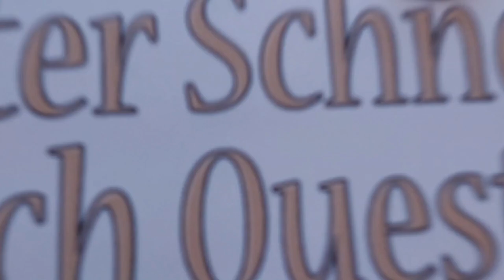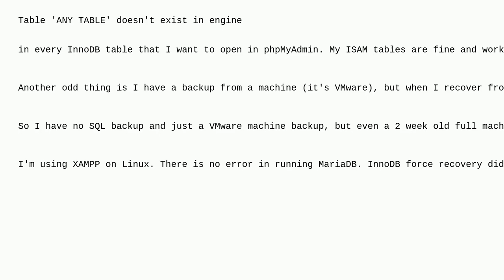Dba: Table 'any table' doesn't exist in engine without moving anything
Table 'any table' doesn't exist in engine without moving anything

A special thanks goes out to the community

  recovery mariadb innodb xampp